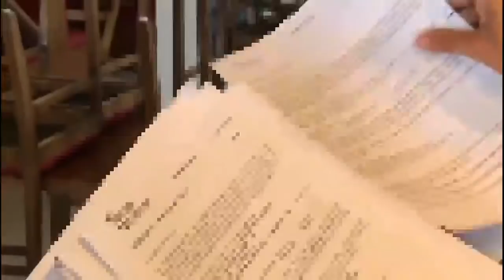Governadores e prefeitos que decretaram lockdowns irresponsáveis pagarão as dívidas de empregadores?